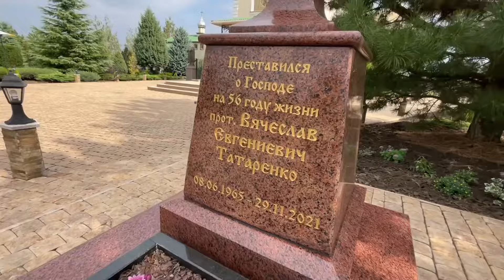Приглашаем 1 октября на Богослужение в женский монастырь в честь иконы Божией Матери «Целительница»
☦️01 жовтня 2024 року запрошуємо вас на Божественну літургію о 8.30 ранку, яку очолить митрополит Одеський та Ізмаїльський Агафангел у співслужінні ієрархів УПЦ. Владика звершить велике освячення храму на честь ікони Божої Матері «Цілителька» в жіночому монастирі с. Холодна Балка Одеського району.

🙏Запрошуємо усіх вірних взяти участь у спільній молитві з духовенством за мир в України та розділити радість з сестрами святої обителі.